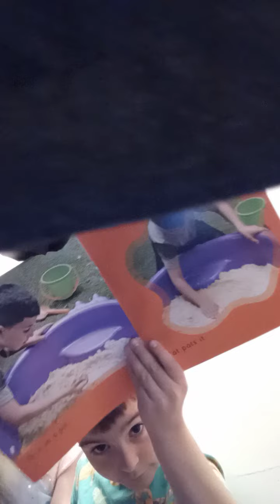May 3, 2021